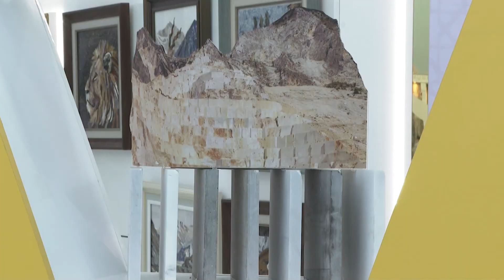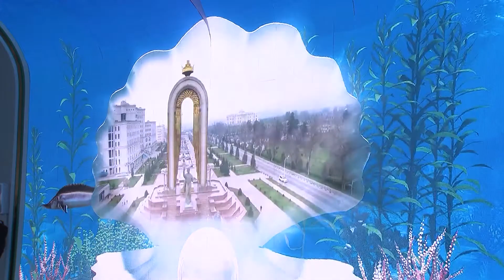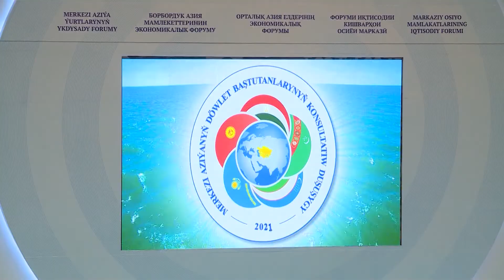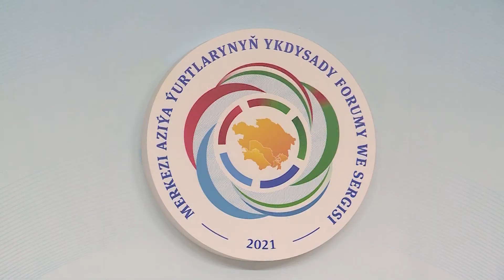Выставка промышленной продукции и фестиваль национальных блюд стран Центральной Азии в Туркменистане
Самые крупные компании государственного сектора Республики Таджикистан приняли участие в выставке национальной продукции государств Центральной Азии, которая проходила 6–7 августа в западной части Туркменистана в Международном морском порту Туркменбаши.

Заместитель министра промышленности и новых технологий Умед Солехзода дал высокую оценку уровню организации мероприятия.

— Всё прошло на высшем уровне. С туркменской стороны чувствовалась широкая поддержка. Все возникающие по ходу подготовки стенда проблемы были решены очень быстро и качественно, за что я благодарен Торгово-промышленной палате Туркменистана, — сказал чиновник.

Он особо отметил эффективность работы технического персонала порта. По его словам, инфраструктура морской гавани очень удобная.

На этой выставке наряду с другими странами Центральной Азии, Республика Таджикистан представила продукцию своих компаний.

Следует отметить, что Правительство Республики Таджикистан во имя развития сферы промышленности и частного сектора ускоренную индустриализацию страны объявило четвертой стратегической целью и предоставило ряд приоритетов и льгот в этой области.

Благодаря этому за короткий период времени отечественными предпринимателями в сотрудничестве с иностранными инвесторами построены сотни производственных предприятий и цехов.

Сегодня производственные цеха и предприятия Республики Таджикистан достигли высокого уровня производства, стали конкурентоспособными на рынках региона и мира благодаря качеству своей продукции, которая завоевывает все большую популярность.

На выставке наряду с другими странами производственные цеха и предприятия Таджикистана сумели представить напоказ продукцию, соответствующую требованиям рынка и международным стандартам.

Также на выставке туристические компании Таджикистана представили информационные материалы, туристические карты и различные сувениры под брендом «Таджикистан: проникнись дружбой».

Следует отметить, что Республика Таджикистан имеет свои уникальные особые туристические достопримечательности, сегодня имеет возможность принимать в разы больше внутренних и зарубежных туристов.

Ежегодно тысячи туристов посещают исторические, культурные и живописные места Таджикистана.

В ходе презентации выставочного уголка Таджикистана Главы государств Центральной Азии дали высокую оценку потенциалу и возможностям развития сфер промышленности и туризма в Таджикистане.

Напомним, что в выставке также приняли участие представители из Казахстана, Узбекистана, Кыргызстана. Общая площадь экспозиции составила более 2 тысяч квадратных метров.

В туристической зоне «Аваза» 6 августа прошёл Экономический форум стран Центральной Азии.